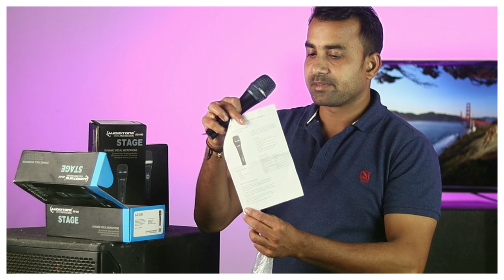All Best Budget Vocal Microphone Models of Audiotone AD-935 | AD-945 | D5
Audiotone AD-945, AD-935 & D5 Vocal Microphones

Microphones Polar Pattern Video...

Tech & Techniques Sales (T&T Audio)
Only for Serious Buyer

Hello Friends This is Prabir. In this channel we make videos on Pro Audio Equipments which are used in DJ & Live Sound. Videos like Unboxing, Review, Testing, Dj connection, live sound connection, speaker testing, Subwoofer testing, amplifier testing & many kinds of tutorials on crossover, DSP Speaker Management System, compressor limiter gate, Dj mixer, Live Sound mixer & many more other Equipments. So that you can get touch with us. By connecting to our channel you can enhance your DJ Setup & Live Sound setup. And you can gain many more knowledge about DJ products & Live Sound products. And we also share different type of dj business ideas, dj business tips, Dj connections.

Here are some of topics we already ✅

Dj business ideas
Dj business tips
Dj connections
Dj sound check
Dj product reviews
Subwoofer testing
Crossover setting
Dbx setting
Dbx 260 setting
Dbx 360 setting
Marani Dpa260p setting
DSP setting
Pope Professional products review
Audiotone products review
Sweton products review
Beta 3 products review
Dynamite Speaker products review
Hitune Bass products review
Atipro products review
dbx
JBL
Soundcraft products review